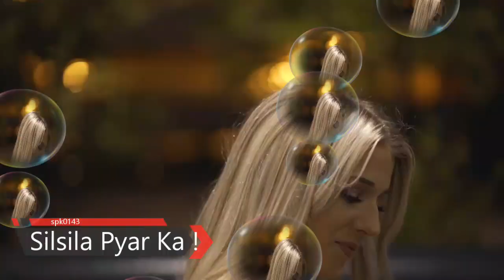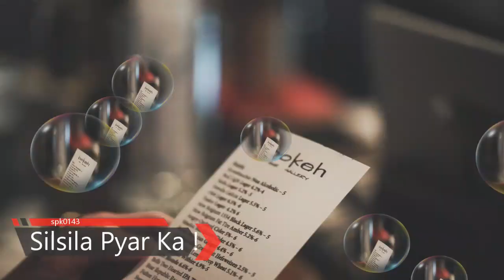ओरत के दिल की बात कैसे जाने spkmotivation spkpscology | Love Master